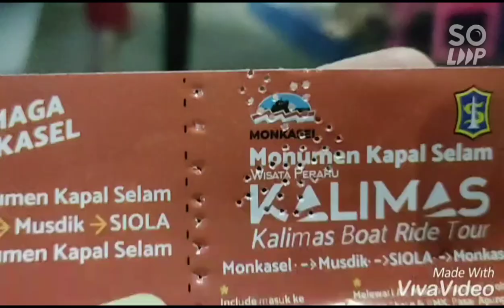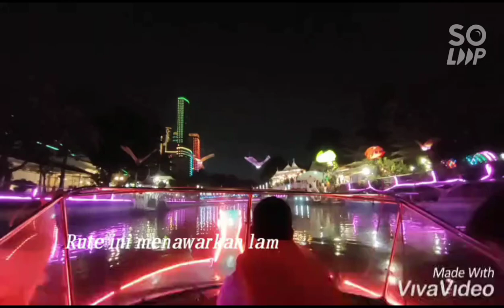Wisata Perahu Kalimas Surabaya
Objek wisata yang sangat terjangkau untuk masyarakat yang ada di kota Surabaya.

Objek wisata ini telah resmi beroperasi sejak pengesahannya di Hari Ulang Tahun Kota Surabaya yang ke-729. Wali Kota Surabaya, Eri Cahyadi, menegaskan bahwa dengan disahkannya objek wisata Kalimas, maka objek wisata Kalimas yang dulunya tidak terawat kini telah sepenuhnya dikembangkan dan dibuka untuk umum.